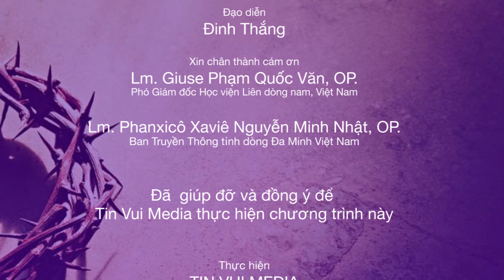Người Công giáo và việc ăn chay trường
Giải Đáp Mục Vụ:  LM Giuse Phạm Quốc Văn, OP.
Điều hợp chương trình : Nguyễn Tuấn Dũng